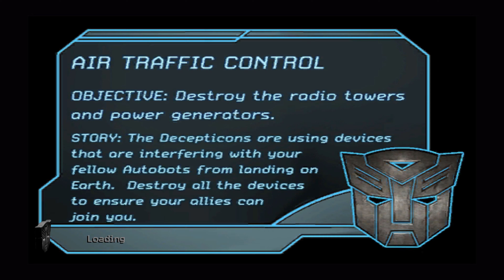Transformers: The Game - Autobots - The Suburbs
Transformers: The Game is an action-adventure video game based on the 2007 film Transformers, developed by Traveller's Tales and published by Activision. The game closely follows the story of the film, depicting the Autobots and Decepticons' arrival on Earth following a war between them that has ravaged their home planet of Cybertron. While trying to conceal their existence from humanity, both factions search for a powerful artifact called the AllSpark, which could be used to restore Cybertron to its former glory, or to enslave Earth's population. The game features a split-campaign format, with players choosing to join either the Autobots or the Decepticons, and completing various missions for whichever faction they chose. A sequel, Transformers: Revenge of the Fallen, was released in June 2009, based on the film of the same name.

The home console and PC versions were developed by Traveller's Tales for the PlayStation 2, Xbox 360, Wii, PlayStation 3 and PC, while a different PlayStation Portable version was developed by Savage Entertainment. Transformers Autobots and Transformers Decepticons are the Nintendo DS versions of the game. Vicarious Visions, who was tasked with bringing the adaptation to the Nintendo DS, chose to adapt the DS version into two separate games. Unlike games with multiple SKUs such as Pokémon which feature only minor differences between versions, these are two separate games, sharing some basic similarities, but overall feature different characters, missions and locations. GameCube, Xbox, and Game Boy Advance versions were also originally planned, but they were later cancelled.

The game was released in June 2007 for several different platforms, and received mixed reviews from critics, who praised its graphics, sound effects, voice acting (particularly Cullen and Welker), entertainment value and quality of the Wii version, but criticized its camera troubles, repetitive gameplay, controls and unbalanced difficulty.
The game (in all its versions) is mainly a third-person action-shooter. All the robots have at least five attack types: a light weapon, a heavy weapon, a melee attack, and the ability to throw objects such as cars, lamp posts, trees, etc., and using a long object like a lamp post as a sword. As its title and characters imply, a robot can transform into a vehicle and vice versa, this gives the game some racing elements, as the player must, in some missions, race to certain point within a time limit or before a character of the opposing faction does. Each area is an open world environment, and there are also side-missions, Energon cubes and Autobot/Decepticon emblems scattered through the city, if accomplished successfully/collected the player can unlock trailers, production photos and unlock color schemes for certain characters.

The PlayStation 3, Xbox 360, PC and the Wii versions all have the same features. By completing certain objectives throughout the game, the G1 versions of Optimus Prime and Megatron become available as alternate appearances, as well as G1 color schemes for Jazz, Starscream, and Optimus (labeled Robovision Optimus Prime). These options are turned on or off once obtained through the bonus menu, and only appear while playing as the specified character. On January 9, 2008, downloadable content entitled Transformers Unlockables was made available for the Xbox 360 on the Xbox Live Marketplace. It unlocks all bonus characters/skins, items, upgrades, and other unlockable content. The PlayStation 2 version of Transformers: The Game, has the same gameplay and features like all the other console versions, with graphic quality being reduced.

The Wii is unlike the other consoles, utilizing a different control scheme for movement and attacks that take advantage of its motion sensing controls. With a controller in the left and right hand the player can swipe to imitate attacks or throwing objects and point the Wii Remote at the screen to aim and shoot the gun. The Wii graphics are at a lower resolution than the PC and Xbox 360, though more detailed than the PlayStation 2 version.